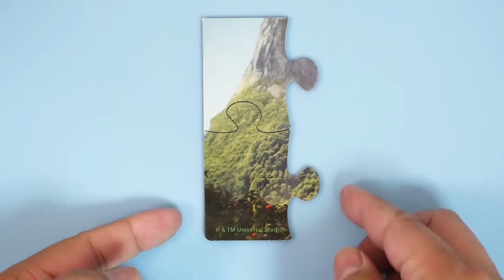Minions jigsaw puzzle dinosaur ミニオンズ ジグソーパズル 恐竜 ③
Minions jigsaw puzzle dinosaur
ミニオンズ ジグソーパズル 恐竜